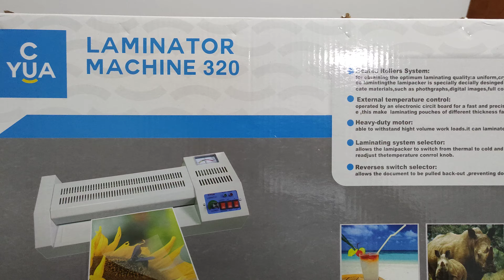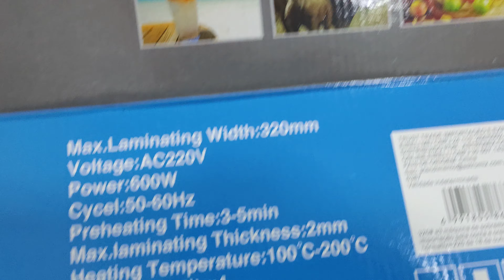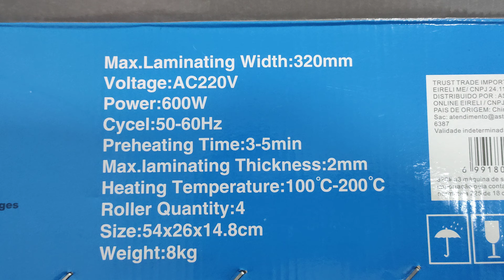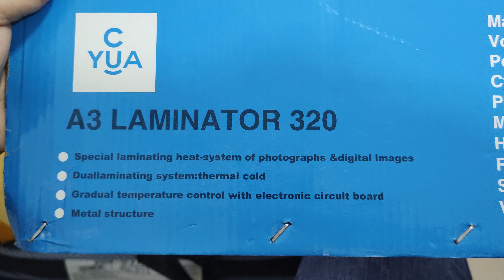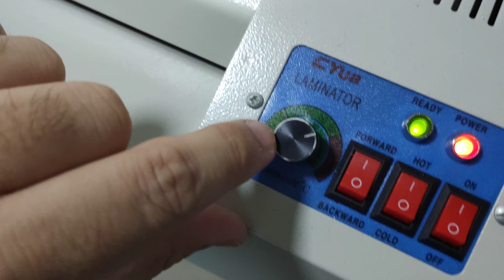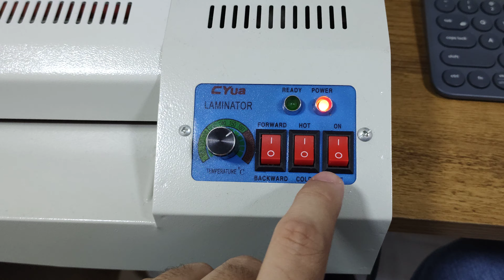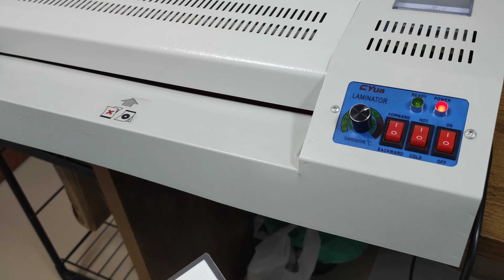Plastificadora Poliseladora Laminadora Laminator Machine 320 da CYUA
Plastificadora A3 A4 Fotos Poliseladora Laminadora

• Plastificação de fotografias ou imagens digitais.

• Máquina plastificadora A3 portátil, de fácil transporte com de estrutura metálica que garante sua vida útil por mais tempo.

• A plastificação é usada normalmente para realçar as imagens, proteger arranhados, de sujeiras, de umidade, de rasuras ou alterações, etc.

• Ideal para plastificar materiais impressos em A3, A4 e tamanhos menores como: cardápios, fotos, documentos, catões, etc.

• Sistema duplo de plastificação a frio ou quente.

• Possui controle de temperatura gradual, controle de laminação (frente e trás) e botão liga/desliga.

• Para obter resultado com qualidade, utilize materiais de qualidade.

• Potência: 600W.

• Material utilizado para plastificação: polaseal (não incluso).
• Largura máxima para plastificação: 30 cm.

• Espessura de laminação: 2 mm.

• Quantidade de rolos: 4.

• Temperatura: 100°C a 200°C.

• Dimensões:
Altura: 10,5 cm
Largura: 20 cm
Comprimento: 50 cm